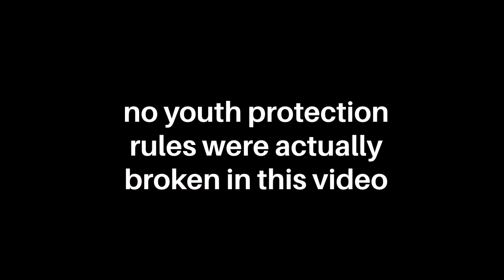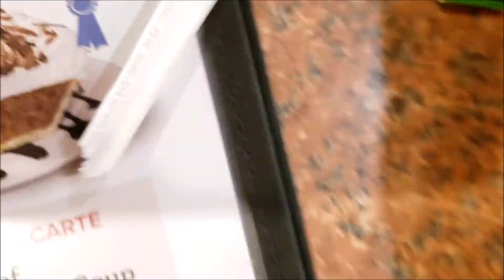SARAN WRAPPING A CAR - GWA Vlog 32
June 21st-24th

We had a blast "Pushing the Limits" with Oregon GWA Allyssa and her Dazzling Daisy Grand Officers!

The SNOBs in WAID traveled down with our Grand Rep, Chyanne and we had the best weekend ever! This trip truly was so much fun, so enjoy a little look into our fun!

Grand Assembly Reminders!

***Wear your best Disney mouse ears to Friday Night's Session
***The GA Pump Up Party is on Thursday! Details in the Rainbow Connections or on the WAID Facebook Page

Theme: Dare to Imagine in a World of Color
Mascot: Daring Dragons
Service Project: Fred Hutch Cancer Research
Food & Drink: Tacos & Iced Tea
Pledges: Dragon Scale VIPs
Color #1: Terrific Teal, Glittering Dragon's Gold, Outrageously Outgoing Orange
Pages: Happy Hatchlings
JREPs: Fantastic Fairies
Deputy Name: Dream Maker & Two Troublemaking Troll Grand Deputies
Symbols: Paintbrushes & Fireworks
Grand Choir: Musical Mermaids
Bible Verse: “No eye has seen, no ear has heard, and no mind has imagined what God has prepared for those who love him.” 1 Corinthians 2:9
Flower: Snapdragon